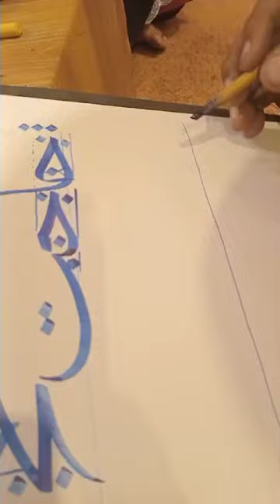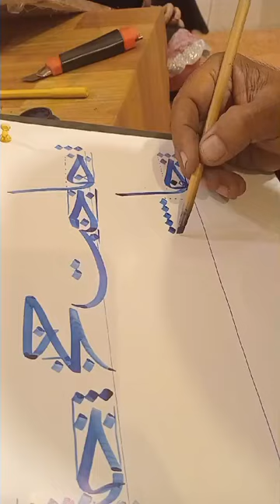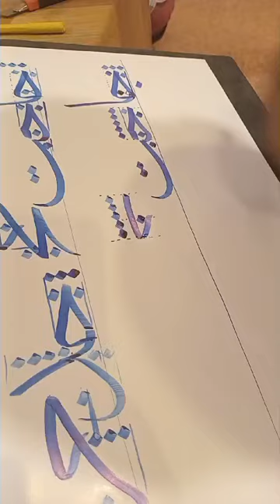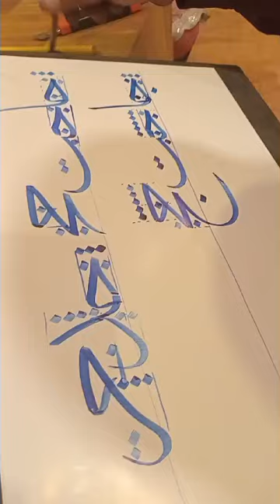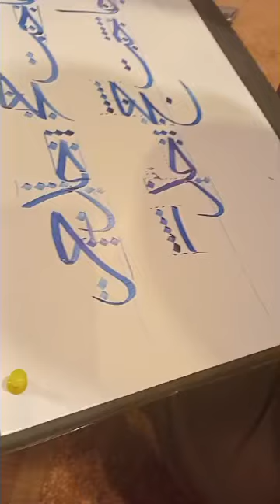khatt sulus .jeem ki takhti